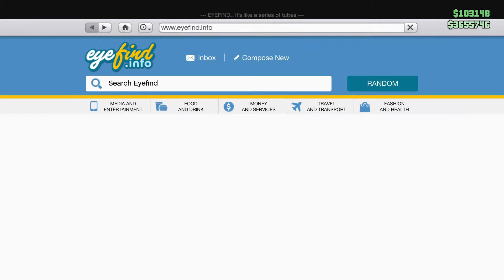Coming up new car duplication easy money GTA V online